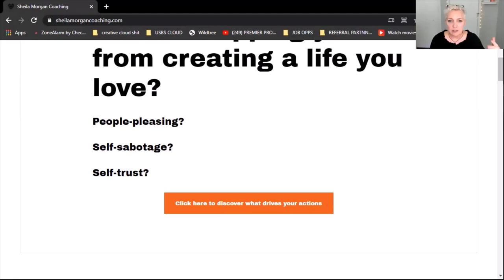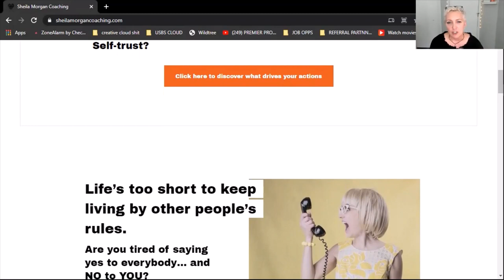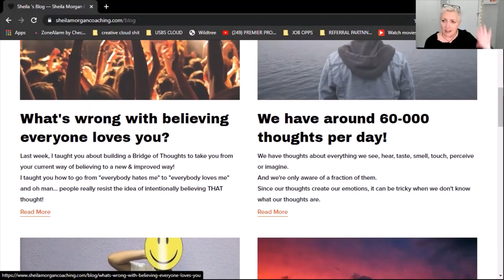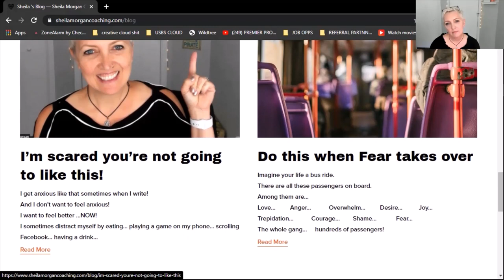Today's Talk w Marti Gee Featuring Sheila Morgan Coaching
A special treat for me, my friend Sheila Morgan sits with me to tell me about how much her coaching has become since she started. Have a listen..
QUESTIONS
What is the name of your business/organization?
-Sheila Morgan Coaching
-It’s amazing and uncommon... not really unique. I get to help people have more fun, be more courageous and love more authentically
Why did you start this business/career?
-To help people feel better.
-2.5 years professionally... and before that I’ve always coached, mentored, and taught just because I loved it. I dreamt of being a motivational speaker because of my desire to help people live better lives.
-They say I’m all about love and helping people have more of it. They learn to love other people, themselves, and their lives.
What/How is the best way to get ahold of you. I.e. Phone, social media, website, etc.,,
To create abundance for myself and my family in the service of others.